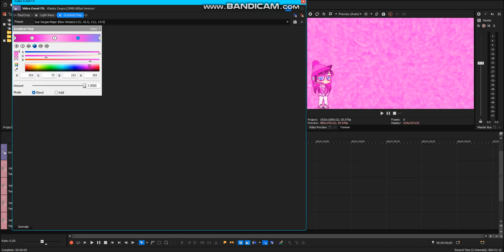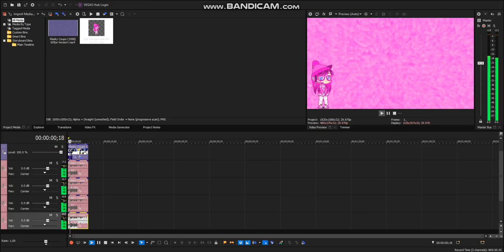How To Do Make Some Sue Vargas Major (New Version)